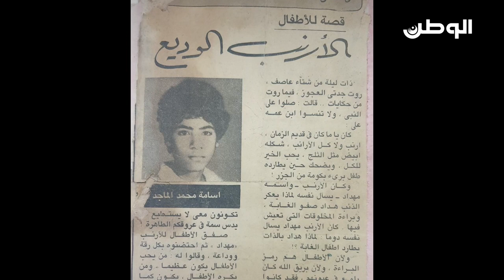أسامة الماجد: نشأت على حب الكتابة والثقافة منذ نعومة أظافري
كاتب وصحفي مرموق، نشأ في بيئة أدبية وصحفية وتعلّق بقراءة الكتب والروايات منذ نعومة أظافره، ليسير على خُطى والده رحمه الله الأديب والصحافي الكبير محمد الماجد، وهو صاحب عمود يومي يسمى «سوالف» منذ أكثر من 20 عاماً، بدأه في صحيفة الأيام، وانتقل به إلى صحيفة البلاد.